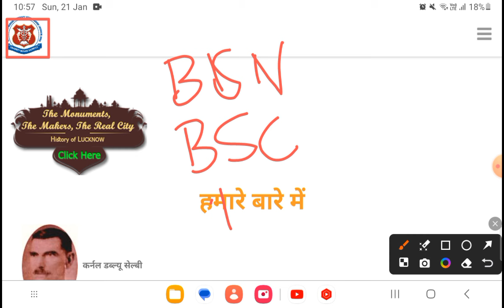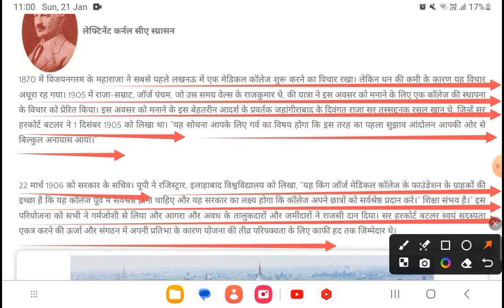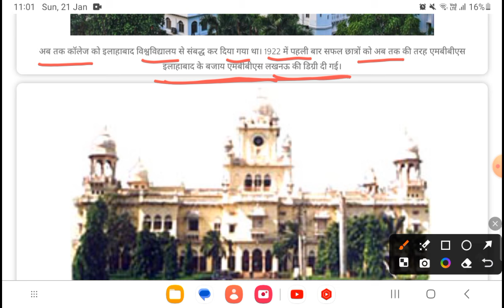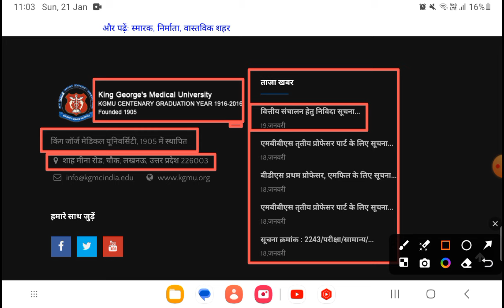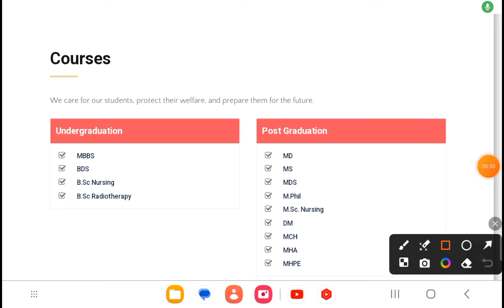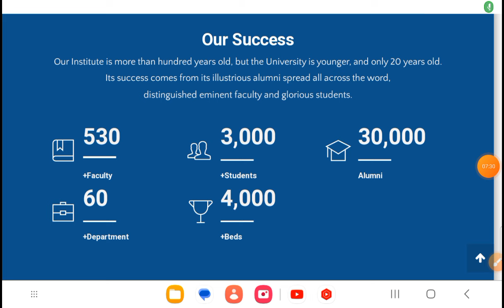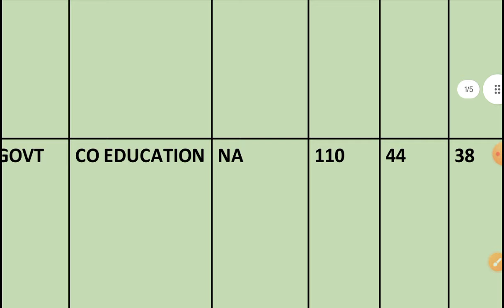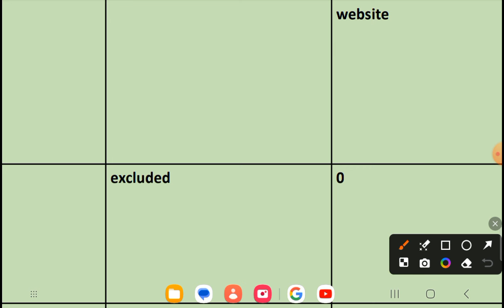ALL ABOUT KGMU 2024 || KGMU SE BSC NURSING KAISE KARE || up bsc nursing 2024 kgmu ||kgmu ranking